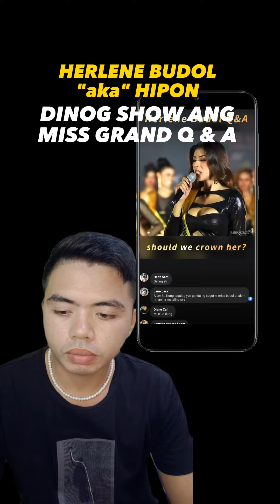HERLENE BUDOL "AKA" HIPON GIRL Q &A Viral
Herlene Budol dinog show daw ang Q&A Portion sa Miss Grand International sabe ng mga Manonood😱